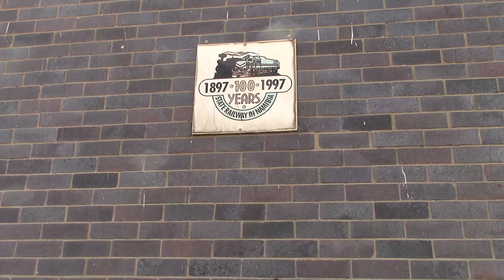Walvis Bay - Elisa at the railway station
Elisa at Walvis Bay railway station, on Wednesday, 30 December 2015.